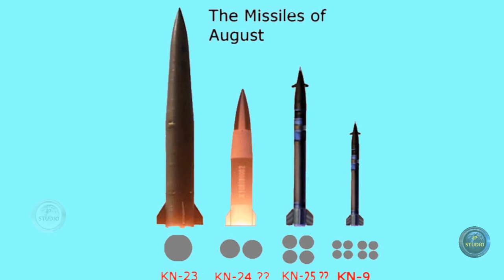Тайны Северной Кореи. Анализ ракет KN-23 и KN-24.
Это копии советских ракет, ведь большинство технологий в Северной Корее были получены еще от Советского Союза.